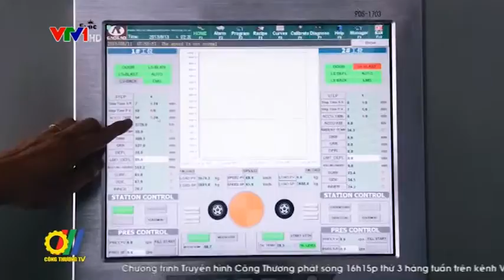Công nghiệp Việt Nam hướng tới tăng trưởng xuất khẩu bền vững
Chiếm tỷ trọng gần 80% cơ cấu hàng hóa xuất khẩu, sản phẩm công nghiệp đang giữ vị trí quan trọng trong danh mục hàng hóa xuất khẩu của nước ta. Để đạt mục tiêu nâng kim ngạch lên 300 tỷ USD vào năm 2020 với tốc độ tăng trưởng bình quân hàng năm từ 11 - 12%/năm, việc nâng cao giá trị gia tăng sản phẩm công nghiệp cũng như thúc đẩy, mở rộng thị trường để phát triển bền vững cần đặc biệt coi trọng...